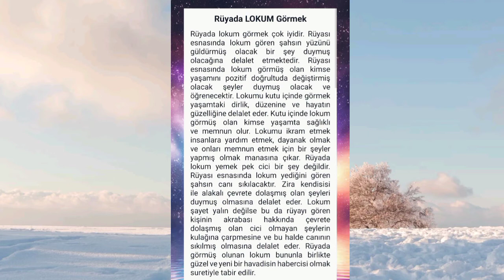rüyada lokum görmek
rüyada lokum.